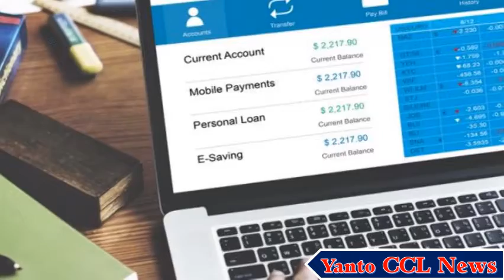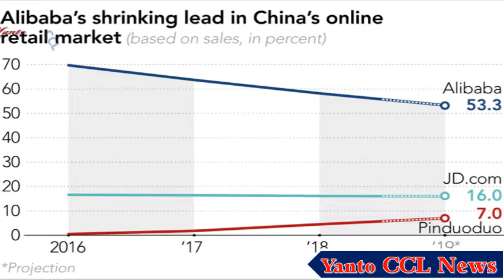JAck Ma Sang Raja E-commerce (JAck Ma the King of E-commerce)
Jack Ma lahir di Hangzhou, Zhejiang, Tiongkok, 10 September 1964.
Jack Ma merupakan seorang pebisnis berkebangsaan Tionghoa. Dia merupakan pendiri sekaligus Chairman Eksekutif dari Alibaba Group, perusahaan e-commerce terbesar di Tiongkok.
Dia merupakan warga China Daratan pertama yang pernah muncul di majalah Forbes dan terdaftar sebagai biliuner dunia. Pada 2015,
ia masuk dalam daftar orang paling berpengaruh di dunia pada urutan ke-22

Jack Ma was born in Hangzhou, Zhejiang, China, September 10, 1964. Jack Ma is a Chinese businessman. He is the founder and Executive Chairman of Alibaba Group, China's largest e-commerce company. He is the first Mainlander to ever appear in Forbes magazine and is listed as a world billionaire. In 2015, he entered the list of most influential people in the world at number 22